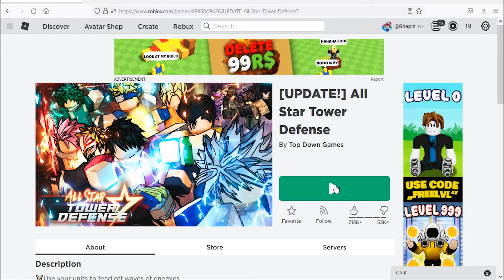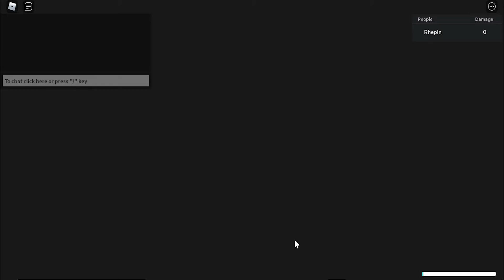Roblox All Star Tower Defense New Code August 2021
New code for gems in Roblox All Star Tower Defense